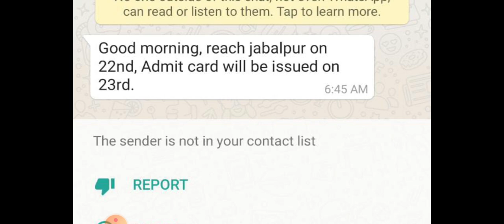25 april exam udate